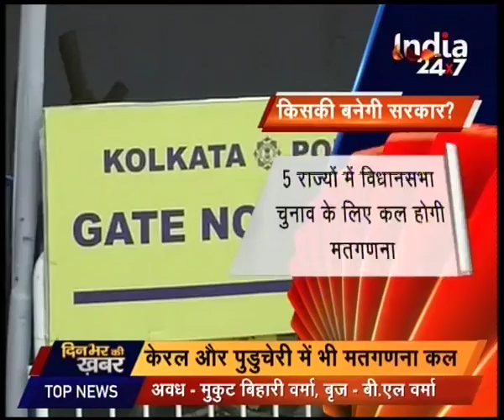Dinbhar ki Khabar | Part I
Watch all parts of 'Dinbhar ki Khabar' and catch all the latest news and updates here.